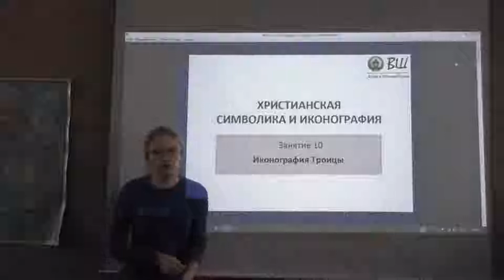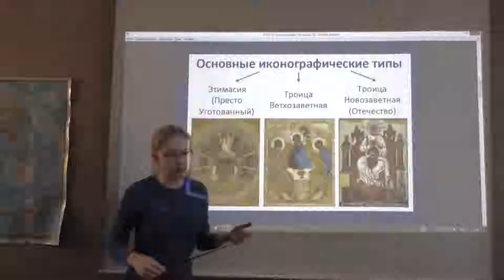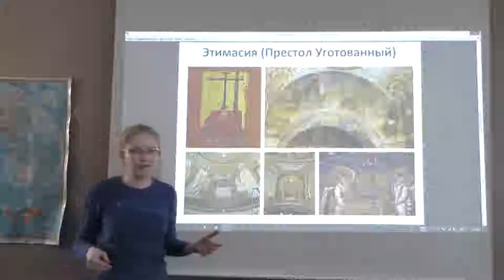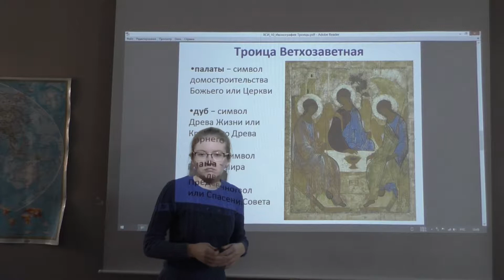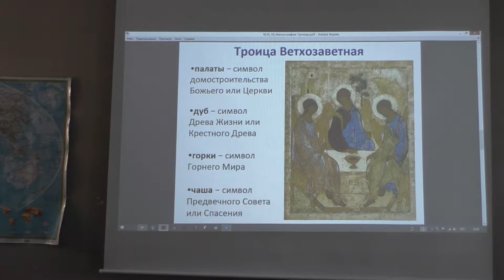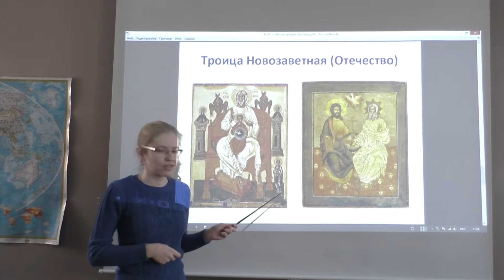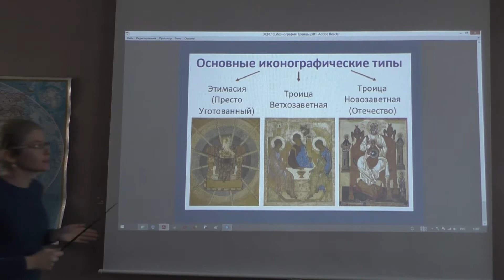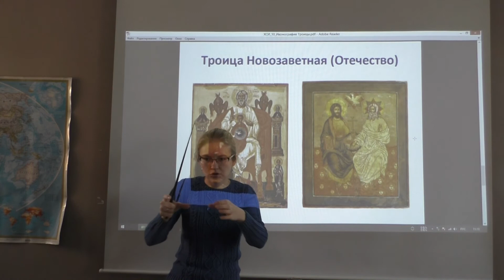ИКОНОГРАФИЯ ТРОИЦЫ. (Христианская символика и иконография: лекция 10)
Запись занятия в Воскресной школе Всех-Святского прихода мкр. Юрьевец, г. Владимира.

Если у вас есть вопросы, пишите в комментариях - с радостью на них ответим.